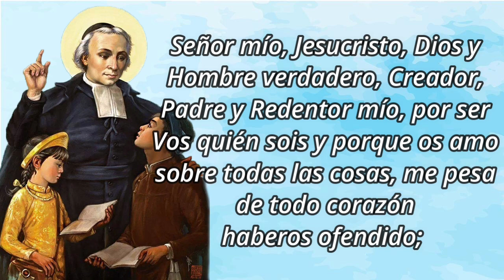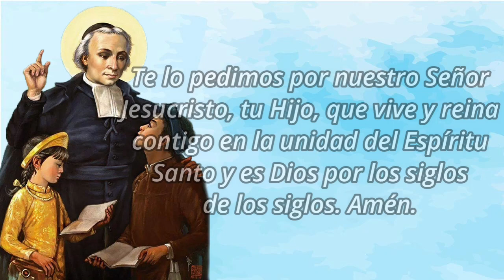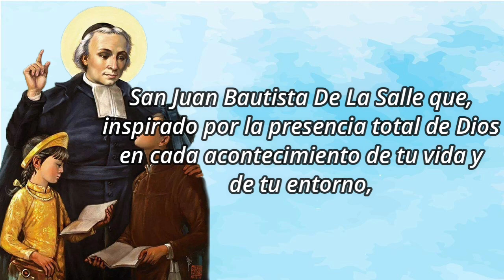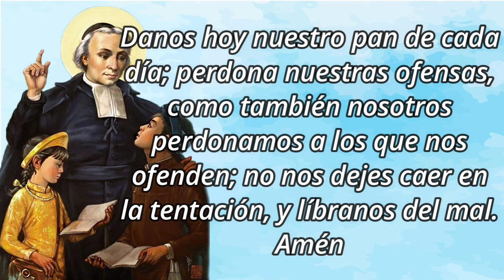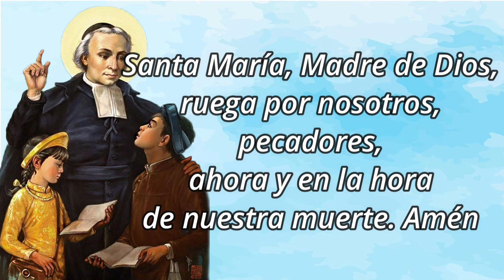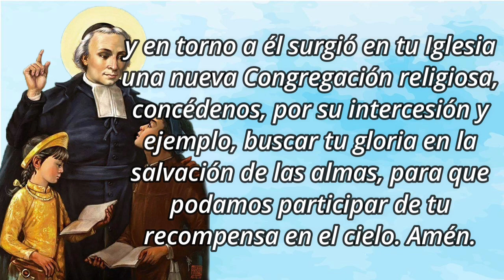Novena a San Juan Bautista De La Salle - Día 8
🙏 ORACION INICIAL
Padre misericordioso, tú llamaste a la vida a San Juan Bautista De La Salle y con él engendraste la congregación de los Hermanos de las Escuelas Cristianas, cuya obra impregna con principios de vida comunitaria y renovada pedagogía la labor educativa en los diferentes confines del mundo, poniéndola al alcance de todos, especialmente de los más necesitados; concédenos, por su oración y su ejemplo, la gracia de aportar fiel, alegre y generosamente nuestro servicio educativo a la obra evangelizadora de la Iglesia, para que aquellos que nos has confiado te glorifiquen y puedan permanecer en tu presencia, tal como nosotros anhelamos compartir dicha recompensa en el cielo. Te lo pedimos por nuestro Señor Jesucristo, tu Hijo, que vive y reina contigo en la unidad del Espíritu Santo y es Dios por los siglos de los siglos. Amén.

8️⃣ DÍA OCTAVO
San Juan Bautista De La Salle que, inspirado por la presencia total de Dios en cada acontecimiento de tu vida y de tu entorno, comprendiste e impulsaste la auténtica vocación de los maestros y dedicaste tus esfuerzos a hacerlos competentes mediante una formación de calidad, ruega por nosotros para que, apoyados en la riqueza de tu legado, seamos maestros a imagen y semejanza de Cristo, el Maestro, y aportemos eficazmente a la obra educativa de la Iglesia, particularmente en nuestra parroquia y en nuestro Colegio Parroquial. Amén.

Frase de san Juan Bautista de La Salle:
“Es necesario amar a los hermanos para poder corregirlos con dulzura y caridad”

En un momento de silencio se medita la frase y se hace una petición de alguna gracia que se quiera alcanzar del santo.

🛐 Se rezamos un Padrenuestro, Avemaría y Gloria.

San Juan Bautista de La Salle, ruega por nosotros.
Nuestra Señora de la Estrella, ruega por nosotros.

Viva Jesús en nuestros corazones; ¡Por Siempre!.

🙏 ORACIÓN FINAL
Oh Dios, que para formar a los niños pobres en la vida cristiana y para afianzar a la juventud en el camino de la verdad, elegiste a S. Juan Bautista de La Salle, y en torno a él surgió en tu Iglesia una nueva Congregación religiosa, concédenos, por su intercesión y ejemplo, buscar tu gloria en la salvación de las almas, para que podamos participar de tu recompensa en el cielo. Amén.